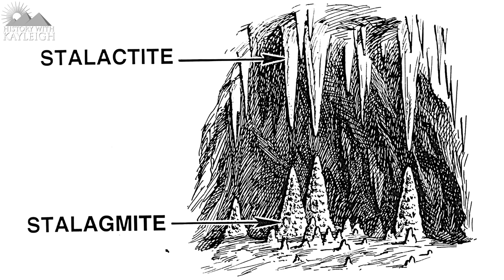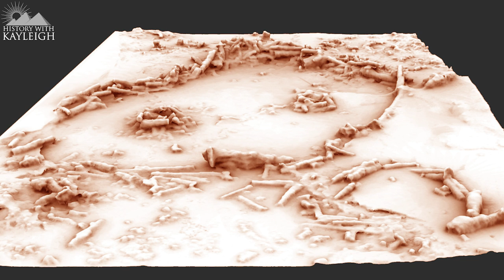175,000 Year Old Stone Circles Built By Neanderthals?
The oldest stone circles ever found date back to 175,000 years ago and were created by Neanderthals.
The circular structures created from nearly 400 stalagmites in the Bruniquel cave show that Neanderthals were far more organised in their social structure than previously thought.
The creation of these structures requires the mobilization of people who can lead, who can advise, who can manufacture, who can construct patterns, all while they needed a continuous source of light.